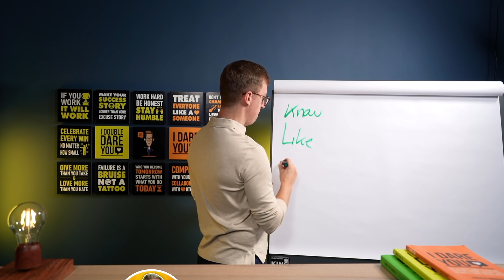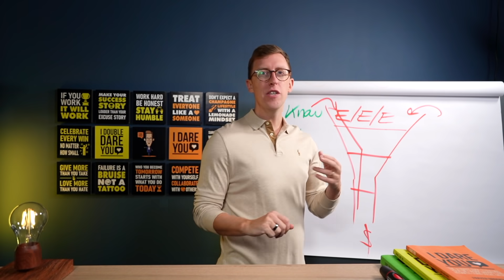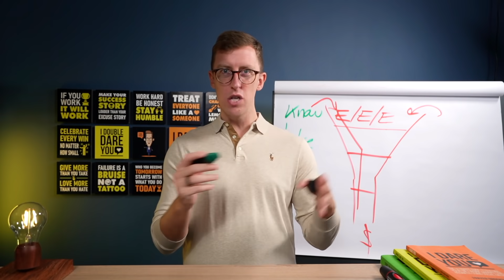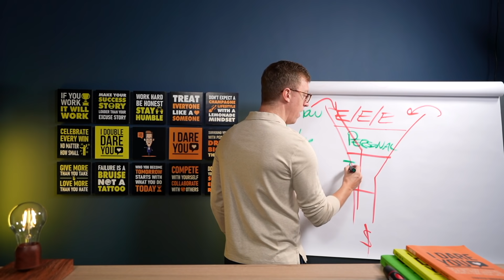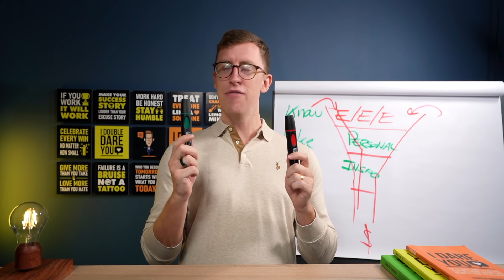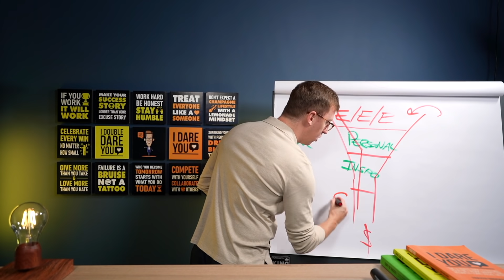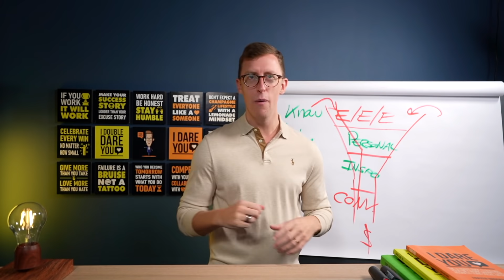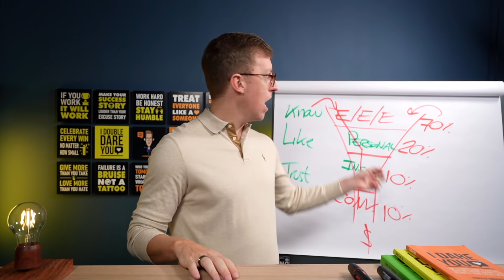What To Post On Social Media For Network Marketing Success - Social Media Tips for Network Marketing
What To Post On Social Media For Network Marketing Success *** Start Here ⇒

In this video I’m going to share with you what kind of Social Media posts will help you achieve success in your Network Marketing business.

If you haven’t realized already, Social Media for Network Marketing is critical for the growth of your business.

The reach that Social Media provides, helps massively to build your MLM business if you feel you do not have enough credibility in Network Marketing yet.

As a new entrant in Network Marketing, Social Media helps you achieve the following in a very short time, which is:

• Building Authority
• Building a Brand
• and build a Following

First and foremost, you need to understand that in order for people to buy from you, they need to KNOW, LIKE and TRUST you.

So the question is: how do you create that on Social Media for Network Marketing?

The answer is: you need to create your very own Social Media funnel, like I show you in the video.

You get people coming into your funnel by them knowing you. And what are the Social Media posts to make that happen? There are 3 types: Educational, Entertaining, Emotional.

Second stage is people need to like you, and in order to achieve that you will have to make Personal posts.

And, ultimately, how do you get people to trust you? Remember this equation: Truth + Time = Trust. In order to achieve that you will have to make Inspirational posts.

When it’s then time to convert potential prospects into customers or distributors for your Network Marketing business, the best types of posts to make are conversational ones.

I really hope you enjoy this video on What To Post On Social Media For Network Marketing Success and, if you want to discover the #1 way to build your Network Marketing business on Social Media, go to: